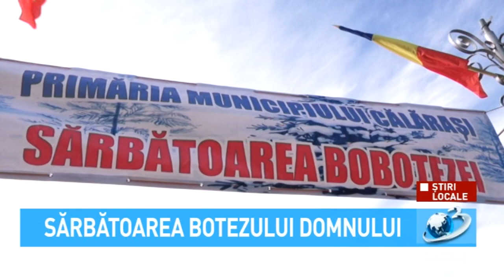Sărbătoarea Botezului Domnului la Călărași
Călărășenii prezenți la evenimentele din Parcul Central au fost rugați să respecte măsurile de distanțare și să poarte mască de protecție.